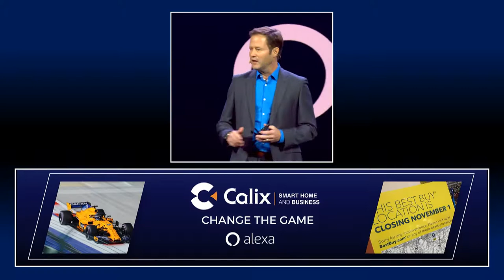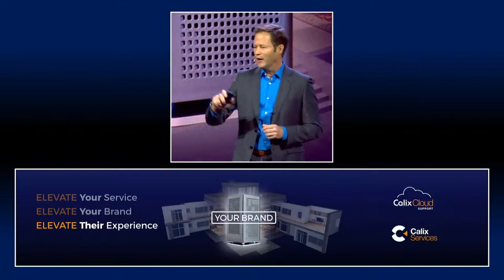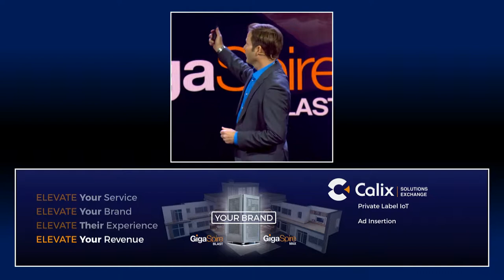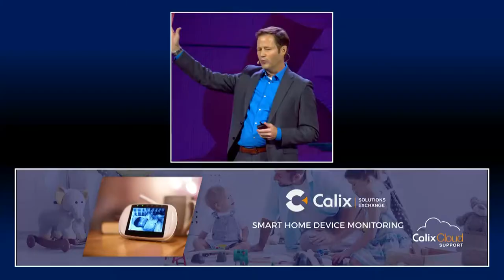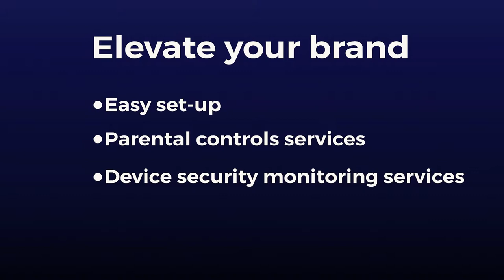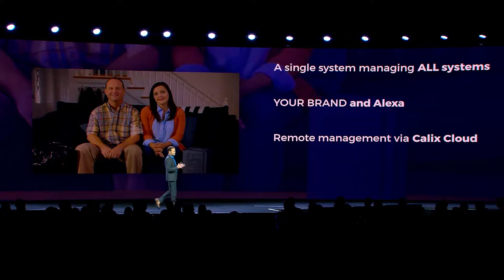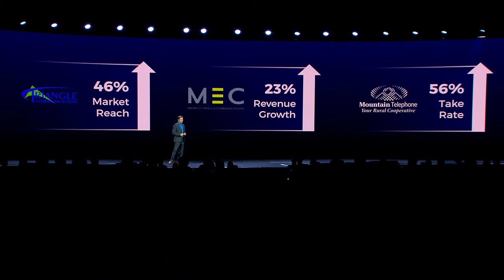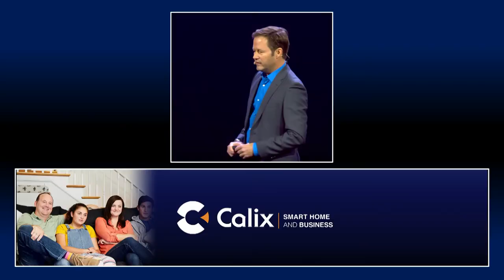COO Michael Weening Speaks about the Calix Smart Home of the future at Calix ConneXions 2018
As consumers add more and more devices to their home networks, Michael Weening explains how broadband service providers can keep their brand front and center amidst the competition. With a GigaSpire in the home your brand is instantly recognized. Learn how to elevate your service, your brand, their experience, and your revenue.

ABOUT CALIX:
Calix cloud and software platforms enable service providers of all types and sizes to innovate and transform. Our customers utilize the real-time data and insights from Calix platforms to simplify their businesses and deliver experiences that excite their subscribers. The resulting growth in subscriber acquisition, loyalty, and revenue creates more value for their businesses and communities. This is the Calix mission; to enable broadband service providers of all sizes to simplify, excite, and grow.